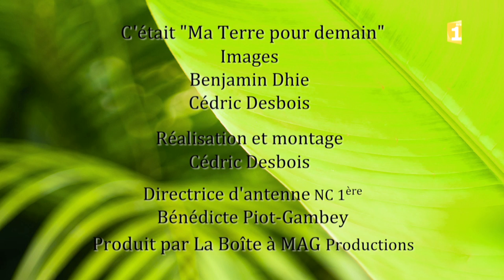Ma Terre Pour Demain S2 10 JOCELYN SENIA